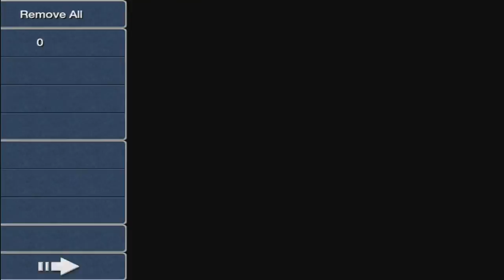Let's Play Final Fantasy III iOS (Gameplay + Walkthrough) Part 8 - Nepto Temple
Let's Play Final Fantasy III (iOS) Part 8 - We enter the Viking's Cove and then fight the Nepto Dragon...but die. We then head to the Nepto Temple and defeat the Giant Rat.